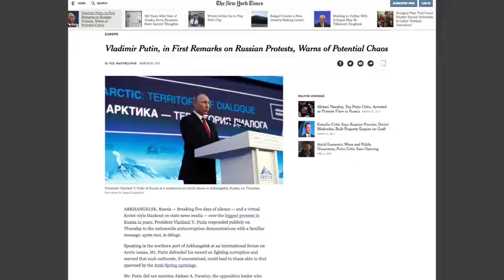Putin breaks his silence about protests happening in his nation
Russian President Vladimir Putin has remained notably silent about the mass anti-corruption protests occurring in that nation just days ago.

On Thursday, he made his public comments on the issue.

During his visit to Arkhangelsk, a city in the northern part of the country, Putin said, "The fight against corruption has become an instrument for selfish political goals. I think it isn't right when certain political forces try to use this tool to promote themselves ahead of some political events, including electoral campaigns."
According to Bloomberg, he also compared the show of resistance, which drew tens of thousands of people in over 75 Russian cities, to the chaos that followed as a result of Arab Spring.
Putin acknowledged the requests, primarily from the West, that those arrested in connection to the protest be released, but only to downplay them.
On the matter, he said, "We consider such calls on Russia as purely politicized, with the aim of exerting pressure on the country's internal political life."

White House press secretary Sean Spicer was asked about the protests during his press briefing on Thursday.
Spicer commented, "...when it comes to protests we obviously encourage...the government of Russia to allow the peaceful protest of individuals throughout their country. We obviously support the people to have a voice in every government throughout the world."

Follow Hot News :
♫ Google Plus :